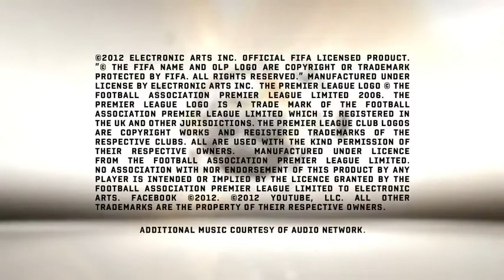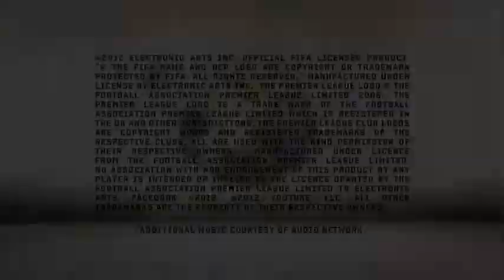FIFA 13 Trailer de Gamescom 2012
Ve el nuevo trailer de FIFA 13 antes de que sea mostrado en Gamescom 2012. FIFA 13 estará a la venta el 28 de septiembre.